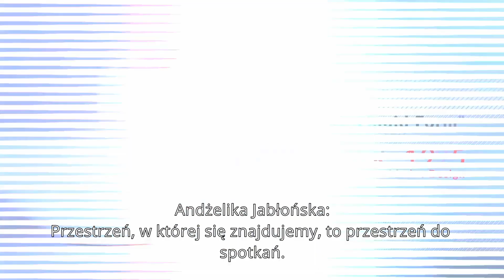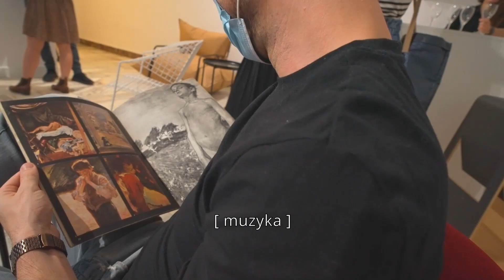Pracowania VZORY - Ślusarska 15, Poznań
VZORY pracownia
Ślusarska 15 Poznań

To wielofunkcyjna, kreatywna przestrzeń, w której wspólnym mianownikiem działań jest design i rzemiosło. VZORY to przestrzeń galeryjna przekrojowo prezentująca dorobek polskiego dizajnu, miejsce spotkań i warsztatów, a także siedziba dwu organizacji tworzących to miejsce: Stowarzyszenia MiastoHolizm i Fundacji Made in Art.

VZORY dedykowane są miłośnikom wzornictwa przemysłowego, wartościowego rzemiosła, specjalistom od dizajnu, ale i mieszkańcom Wielkopolski, dla których organizowane są przeróżne wydarzenia. To tu ugoszczeni zostaną goście ze świata i turyści, którzy nierzadko zwiedzając Poznań, zaglądać będą właśnie na Ślusarską 15 – pod adres VZORÓW.

Z VZORÓW przywieziesz wrażenia, ale i limitowaną serię pamiątek z Poznania, tworzonych i dostępnych wyłącznie pod tym adresem – znajdziesz tu designerskie Poznańskie Koziołki, ale i karafkę w kształcie Bamberki – wszystko po to, aby nasze miasto kojarzyło Ci się zawsze dobrze i miło.

VZORY to także wypadkowa działań wynikających z doświadczeń dwóch wiodących NGO’sów: Made in Art i MiastoHolizmu oraz ich autorskich marek tj: Poznań Design Festiwal, Design Hub i Mobilny Instytut Kultury.
We VZORACH sieciują się powyższe inicjatywy, tworząc jakość miejsca, ale i kreując kolejne twórcze sytuacje - wystawy, projekty, inicjatywy w kraju i za granicą.

Stała ekspozycja. We VZORACH znajdziesz blisko 50 kultowych eksponatów reprezentujących polski design.

Oficjalne otwarcie Pracowni VZORY: 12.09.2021 r. godz. 18.00.
Oprowadzenie kuratorskie po wystawie „VZORY. Rzecz o polskim dizajnie” 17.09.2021 r. godz. 18.00
Pracownia VZORY. Ślusarska 15, Poznań.

Andżelika Jabłońska dyrektorka Poznań Design Festiwal (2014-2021), założycielka i dyrektorka platformy Design Hub (Polska-Chiny), prezeska Zarządu Fundacji Made in Art. Współtwórczyni przestrzeni kreatywnej Pracownia Vzory oraz inicjatywy Centrum Otwarte, think tanku, który poprzez projektowanie, architekturę i działania w przestrzeni publicznej stara się rozwiązywać problemy szeroko rozumianej przestrzeni miejskiej. Współorganizatorka Festiwalu NOWY PLAN (o architekturze i sztuce modernistycznej) oraz serii filmów: Domokrążcy i nowego cyklu Poznańscy rzemieślnicy. Od 2009 roku koordynuje krajowe i międzynarodowe projekty związane z designem i architekturą, a także sztukami wizualnymi.

Monika Petryczko - kuratorka, producentka wydarzeń kulturalnych, prezeska Stowarzyszenia MiastoHolizm specjalizująca się w projektach przekrojowo prezentujących polski dizajn. Autorka wędrujących wystaw eksponujących polskie wzornictwo przemysłowe w Polsce i Europie w tym m.in. w Brukseli, Kopenhadze, Gdańsku, Łodzi, Poznaniu.  Twórczyni wielu wieloletnich cykli w tym m.in.: projektów Polish Culture Trip, Dom Polski, Szczecin Design Days. Organizatorka wielu polskich i międzynarodowych wydarzeń z wykorzystaniem mobilnej platformy kulturalnej - unikatowego, wielofunkcyjnego kontenera zwanego Mobilnym Instytutem Kultury. Szczególnie zainteresowana historią polskiego dizajnu, którego wpływ obserwuje w obiektach współczesnych projektantów. W działaniach ukazujących polski dizajn chętnie używa multimediów. Tworzy na rzecz wielu miast w Polsce i za granicą. Miłośniczka i kolekcjonerka polskiego dizajnu i płyt winylowych. Mieszka, pracuje i dobrze się ma w Poznaniu.

Projekt: Pracownia VZORY współfinansowany jest przez Miasto Poznań.